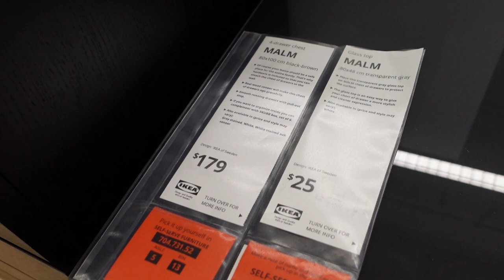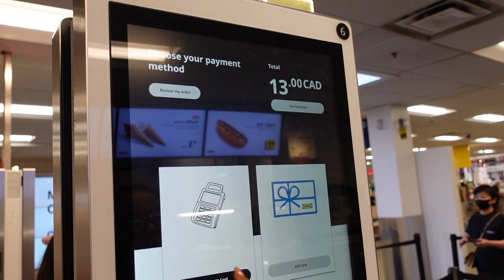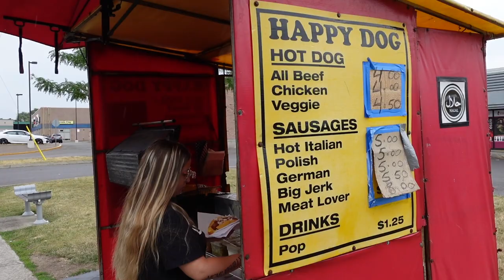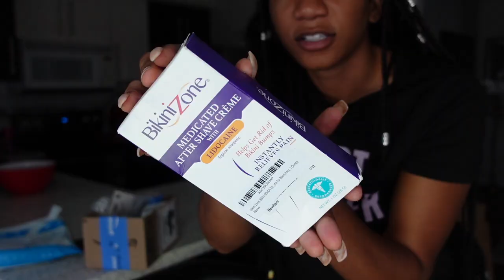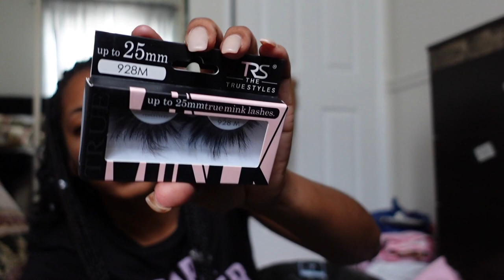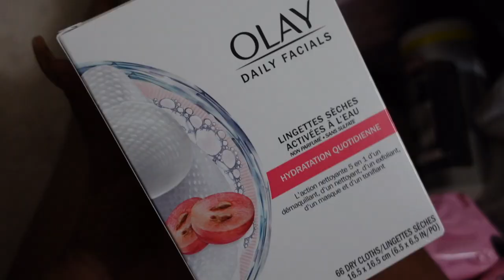VLOG: EVERYTHING IM BRINGING TO JAMAICA w/ me, HUGE TECH & HOME AMAZON HAUL + suitcase packing tips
TORONTO VLOG: Shopping at Ikea, amazon tech unboxing, Ardenes, Sirens and Urban Planet Shopping and so much more.

SHOP MENTIONED PRODUCTS:

REAL TECHNIQUES SETS
3 Brushes + one Blender Sponge
Set of 5
Set of 4
Plush Concealer Brush
Set of 3 for eyes

LED TRAVEL LIGHT MIRROR
USA Similar

Stainless Steel Cleaner Duo Set

Portable & Foldable Handheld Vaccum

Iphone Chargers (5 Pack)

Car Vacuum

Bounty Paper Towel

Bikini Zone Medicated After Shave Creme

Nair for Legs

Travel Bags

Iphone Fast Charger

Makeup brush

Makeup Brush Drying Rack

Iphone Charger Heads

Facial Steamer

3Qz Airfryer

Olay Cleansing Cloths

100 pack - Ceiling Hooks

Sony ZV1 CAMERA

SONY ZV1 EXTRA BATTERIES

Cellphone/Ipad Stand Similar

GO PRO HERO (10/9) BATTERY CHARGING BOX

Go Pro (10/9) Waterproof case

Memory Card for Go Pro (Sandisk) 128 GB

Stylus Pen for Ipad Air 5th Generation 2022

Power Adapter For Canon DSLR Camera (i use with my canon t8i)

Screen Protector that feels like paper
USA Similar

IPAD Air 5th Generation 2022

Ipad Case

Macbook Air Laptop case *my laptop was too big for this case :( *

24inch Imac

EBIN LACE SPRAY (BLACK)

GOT2B Flex Insta Hold Hair Spray

CONTINUOUS SPRAY BOTTLE

Dawn Powerwash

TIMESTAMPS
00:00 IKEA SHOPPING
02:34 ORFUS ROAD SHOPPING
04:50 HUGE HOME AND TECH AMAZON HAUL
17:41 CLOTHING AND BEAUTY PRODUCTS HAUL
44:29 PACKING TIPS FOR JAMAICA